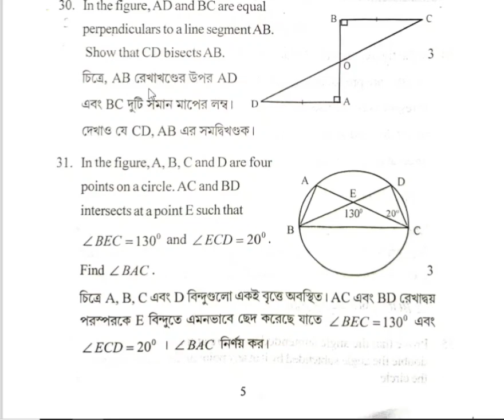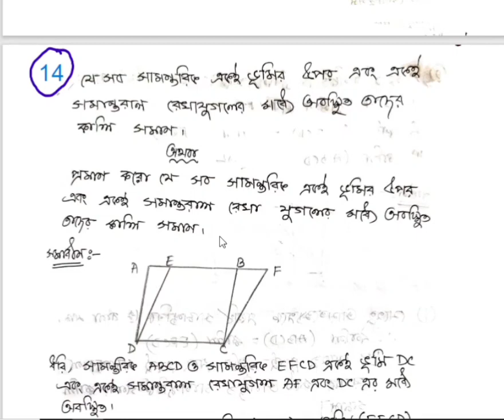class iX annual examination 2023 math question paper||Annual exam question paper 2023 class9 maths